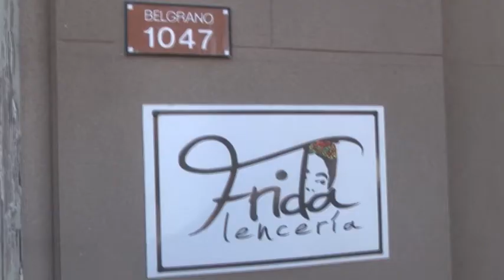Patricia - Frida Lencería - Propuestas para regalar en el día de la Madre